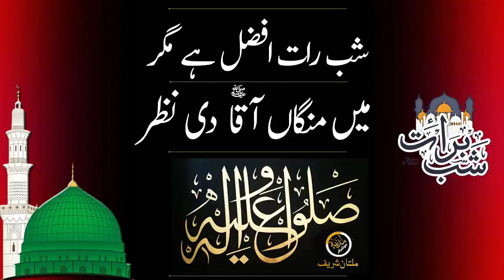SHAB E BARAT AFZAL HEY MUGAR, MAIN MUNGA AQA SallAllahu Alayhi Wa Sallam DI NAZAR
المحترم السیدی الشیخ الحافظ امین بن عبدالرحمٰن اپنی زندگی کا بڑا حصہ مدینہ شریف میں گزارنے کے بعد پاکستان تشریف لائے اور آج بھی ۳۸۱ بلاک اے، شاہ رکن عالم کالونی ملتان میں موجود ہیں اور اب یہ سلسلہ ﷲ تعالیٰ کی رضا اورآقا جی صَلی ﷲ علیہ وَسلم کے وسیلےسے محترم شیخ صاحب کے نام سے تا قیامت چلتا رہے گا۔ اِنشاءﷲ ۔

انبیائے کرام زندہ ہیں
(۱)’’ عَنْ أَبِی الدَّرْدَائِ قَالَ قَالَ رَسُولُ اللَّہِ صَلَّی اللہُ عَلَیْہِ وَسَلَّمَ إِنَّ اللَّہَ حَرَّمَ عَلَی الْأَرْضِ أَنْ تَأْکُلَ أَجْسَادَ الْأَنْبِیَائِ فَنَبِیُّ اللَّہِ حَیٌّ یُرْزَقُ‘‘۔ (1)
حضرت ابودرداء رَضِیَ اللہُ تَعَالٰی عَنْہُ نے کہا کہ رسولِ کریم علیہ الصلاۃ والتسلیم نے فرمایا کہ خدائے تعالیٰ نے زمین پر انبیائے کرام علیہم السلام کے جسموں کو کھانا حرام فرمادیا ہے لہذا اللہ کے نبی زندہ ہیں۔ رزق دیئے جاتے ہیں۔ (رواہ ابن ماجہ، مشکوۃ ص۱۲۱)